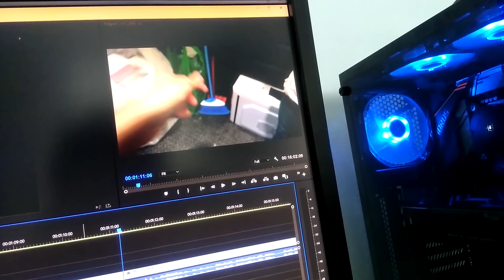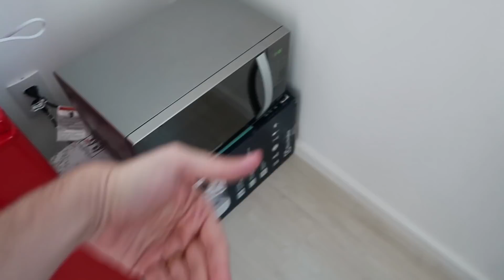FIZEMOS O LUCAS SOFRER | Dearo e Manu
Compre o nosso livro aqui: amzn.to/2N5UmM0

Nosso primeiro dia trabalhando no novo estúdio, ainda faltam alguns móveis e detalhes!

Canal Dearo e Manu
Manuela Digilio
Gabriel Dearo